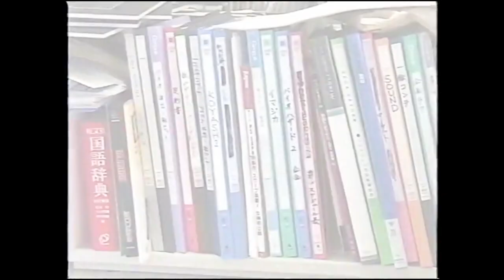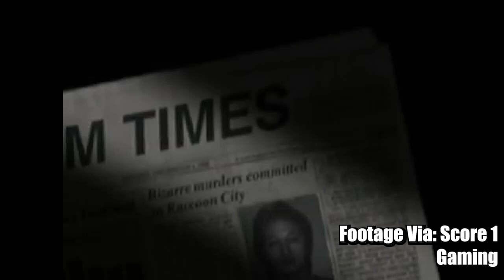Kurose Reviews: Resident Evil 2 (2019)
For this year's Halloween review, we're covering a game that took an already iconic game to the next level!

Footage owned by:
Score 1 Gaming
PSX Mania
Capitanohar
NeoGamer - The Video Game Archive
Thegamerwalkthroughs
Breath of Fire Fans
SmvR
Zanar Aesthetics